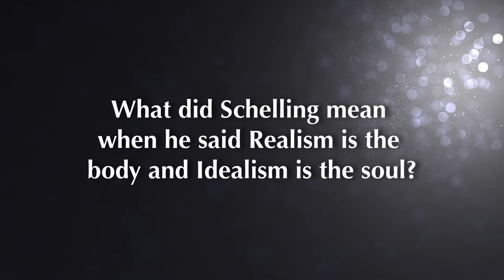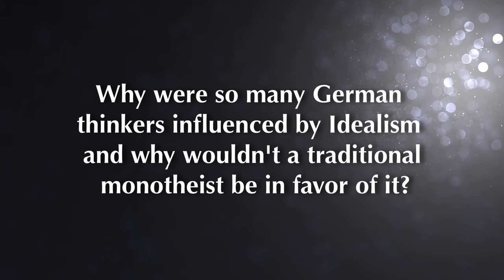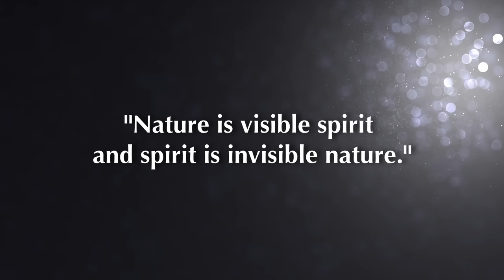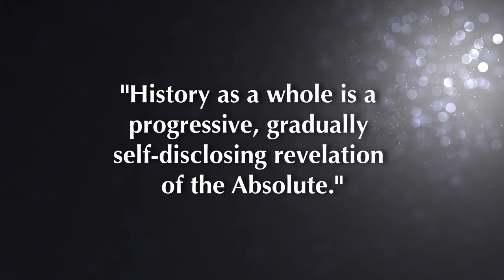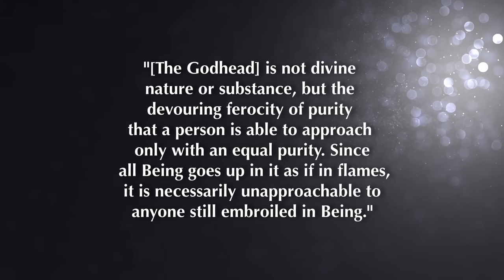Nature Is Visible Spirit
Dr. Christopher Satoor is an expert in the philosophy of Friedrich Schelling—a German Idealist thinker who was fascinated by the spiritual underpinnings of nature, history, and the idea of freedom.